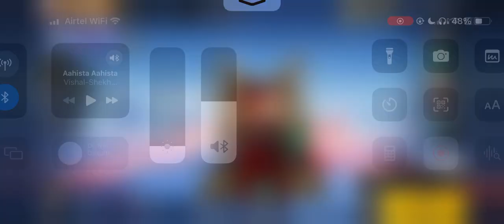para samsung a3 a5 a6 a7 j2 j5 j7 s5 s6 s7 s9 a10 a20 a30 a50 a70 free fire ❤️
Teru: xxxtentacion, empire, rap, bad vibes forever / empire, hip hop & rap, xxx, look at me, lil pump, music bad vibes forever, sad, sad!, juice wrld,members only,hope, music video, 2017, hip-hop, the, ski mask the revenge, ?, Ilj, jmp, hip hop, jocelyn flores,
empire, hip hop & rap, xxx, look at me, lil
bad vibes forever, sad, sad!, juice
hope, music video, 2017, hip-hop, the,
revenge, ?, Ilj, jmp, hip hop, jocelyn flores,
tribute, pop, lil wayne, live, wifisfuneral,
jahseh onfroy, yung bratz, 2019, trap, jahseh,
honcho - infatuated (official music video)
rap, yung bratz xxxtentaction, elevator, yung
XXxtentacion, elevator xxxtentacion, yung
XXxtentacion songs, infatuated,
bratz, yung bratz artist, arms around
around you, sway lee, arms around you
music, pop music, proudcatowner, xxx
hop music, armaroundyou, armsaroundyong
bratz rap, yung bratz song, elevator audio
bratz audio only, yung bratz new song,
swaelee, maluma, pump, xxxtentacion
6aŭT, XXXtentacion live, concert, rolling
tour, denzel c.., save me (audio), eminem
trump, eminem diss donald trump,
nnarvaT, XXXtentacion - save me (audio)
leaks, naruto amy, naruto Vs sasuke, naruto,
me, xxxtentacion - save me (lxry remix),
loop, xxxtentacion - save me, lil peep, hand,
XXxtentacion death, react to XXxtentacion,
react, xxxtentacion killed, react to
club, helping, pompano, cinema, hour, one,
$, the remedy for a broken heart, heart,
Y•y FIZ, infinity (888), legend's never die,
legends never die, 7=7 (888), for, remedy,
download, mp3, listen, seamless, video,
beat, long, xxxtentacion dead, rip
XXxtentaicon fight, xxxtentacion leak,
leaked, 6ix9ine, justin bieber, 6ix9ine
trollz, 6ix9ine xxxtentacion, 6ix9ine trollz,
unreleased, xxxtentacion 2020, ricch, roddy,
ricch, ieatpussy, the box, box, XXxtentacion
ricch the box, xxxtentacion roddy ricch,
justin bieber la bomba, look at me
at me clean, look at me instrumental, look
look at me juice wrld, look at me 1 hour, look
carrie underwood, look at me now clean,
now chris brown, look at me i put a face on
at me now lyrics, sauce!, sauce, onfroy,
was back, members only vol 4,
me, look at me xxtxtentacion official lyrics,
XXxtentacion bmw i8, xXxtentacion bmw,
lore, song, soundcloud, new, lit, dont cry lil
don't cry, xxtenations, dont cry, lil wayne
hot, peakĻUA Ha CMepTb impossible 🍷,
impossible 🍷🗿- look at me! (audio), hanging
XXxtentacion, para samsung a3 a5 a6 a7 j2 j5 j7 s5 s6 s7 s9 a10 a20 a30 a50 a70 free fire 🔥 xxxtentacion, r&b,
everybody dies in their nightmares (audio),
dies in their nightmares (audio), lil Wayne
Xxtentacion, xxtentacion - bad! (official
mumble, extended, xxxtentacion 17,
Xxtentacion - bad! (official music video),
album, skins, para samsung a3 a5 a6 a7 j2 j5 j7 s5 s6 s7 s9 a10 a20 a30 a50 a70 free fire 🔥, xxxtentacion ?, hope
nle choppa, dababy, blueface, don't cry lil
emo, impossible ⚡ hope, chill, emotional,
album, skins, bad, xxxtentacion ?,
emo, xxxtenticion hope, chill, emotional,
video, yung dagger dick, moonlight official
moonlight xxxtentacion, xxxtentacion
moonlight, xxxtentacles, bad vibes,
dick,jah, moonlight, make out hil ,
XXxtentcion, the main idea, official music
orpaóneHMe, long live jah, jocelyn flores
XXxtentacion - look at me! / riot ( official video)..